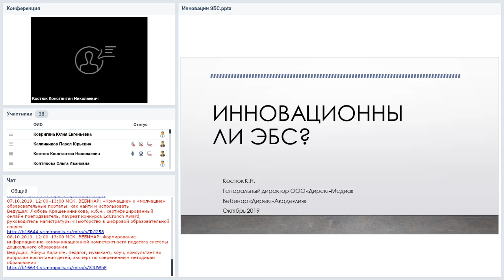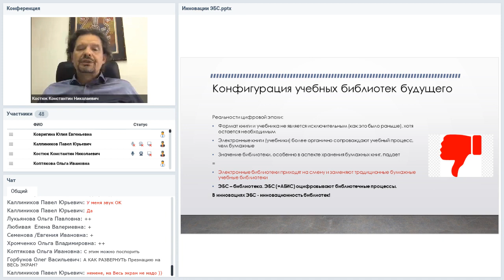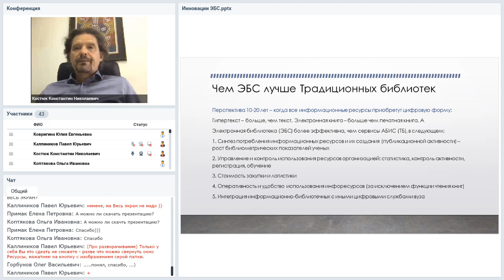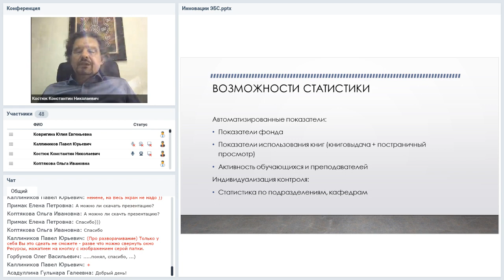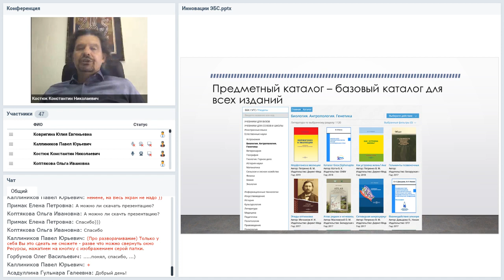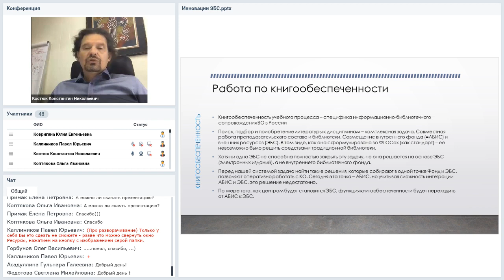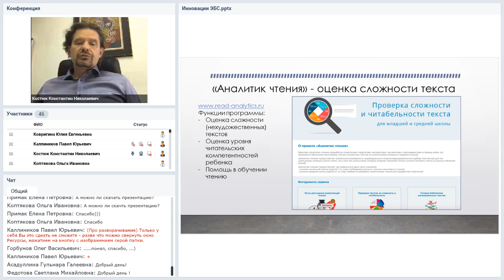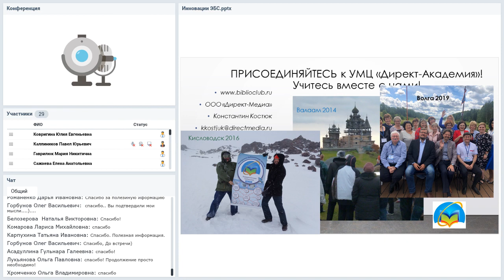Инновационны ли ЭБС? Технологии 21 века в электронно-библиотечных системах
Вебинар
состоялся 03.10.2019